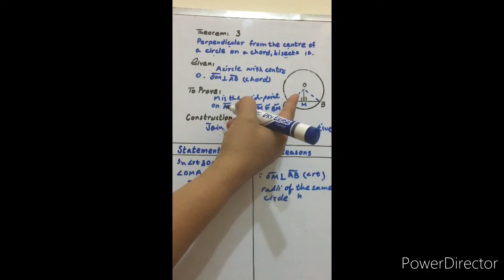10th Maths Lecture 6